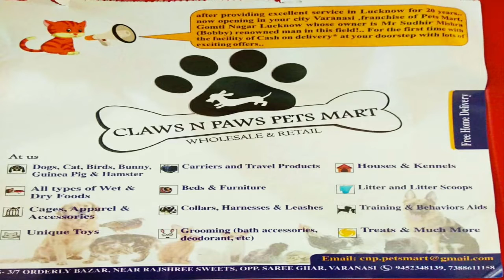लखनऊ: समाज में उत्कृष्ट कार्य करने वाले दिव्यांगों का हुआ सम्मान | sabsetejnews